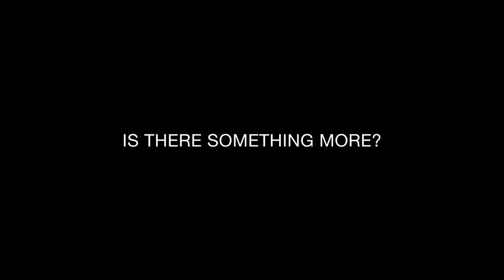Body/Ciało Trailer Kinopolis 2015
Body/Ciało, 90 minutes. Poland, 2015. Subtitled. Directed by MAŁGORZATA SZUMOWSKA.

Winner of the Berlinale’s Silver Bear for Best Director (Małgorzata Szumowska, Elles, In The Name Of . . . ), Body is a complex, eccentric, and thoroughly engaging rumination on how one deals with the loss of a loved one, laced with droll black humour. Coroner Janusz (Janusz Gajos), for whom death is quotidian, is unable to relate to the grief of his daughter Olga (Justyna Suwała) at the loss of her mother. Olga’s decline into an eating disorder leads them to therapist Anna (Maja Ostaszewska), who claims she has a message for them from beyond . . . (Notes by Kevin Coyne, Irish Film Institute).

KINOPOLIS Polish Film Festival 2015, 3 - 6 December, Irish Film Institute.
Every year Festival delivers best Polish cinematography to the city of Dublin. It is possible thanks to the Pomeranian Film Foundation, Polish Film Institute, Embassy of Poland in Dublin and our fantastic audience.